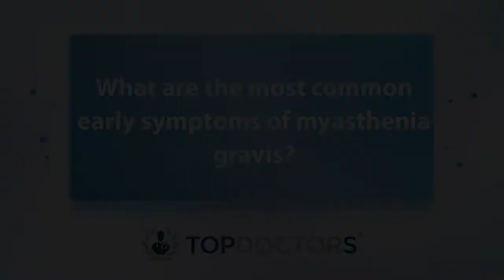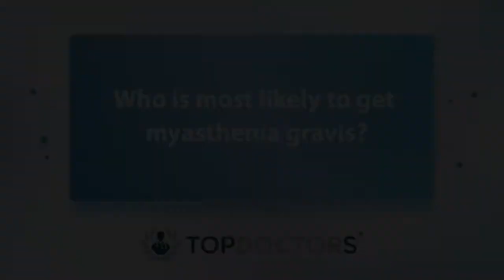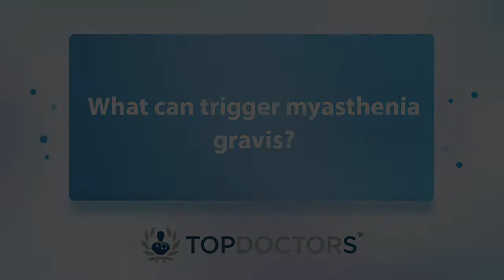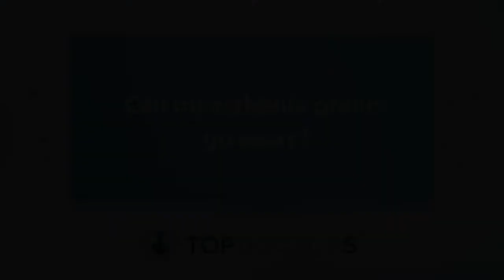What you should know about myasthenia gravis - Online interview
Myasthenia gravis is an autoimmune condition of the nervous system, which attacks the junction between the nerve and the muscle, stopping the signal passing, and causing weakness in the muscle. This can often affect the eyelids at first, causing droopy eyelids. Here to explain more about this condition is leading Birmingham-based consultant neurologist, Dr Girija Sadalage.

00:00 What is Myasthenia gravis?
00:39 What are the most common early symptoms of myasthenia gravis?
01:35 Who is most likely to get myasthenia gravis?
02:13 What can trigger myasthenia gravis?
02:56 What is the life expectancy of a person with myasthenia gravis?
03:21 Can myasthenia gravis go away?